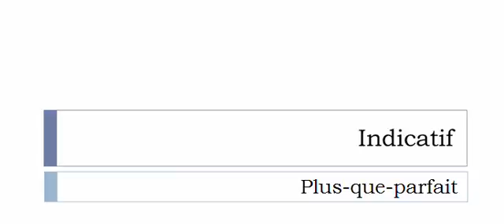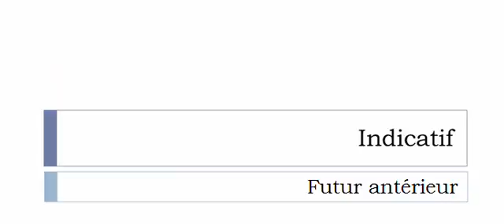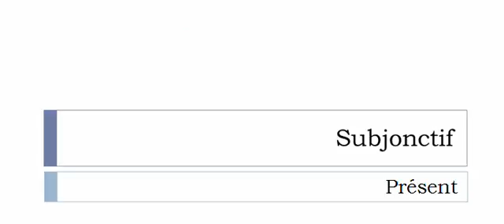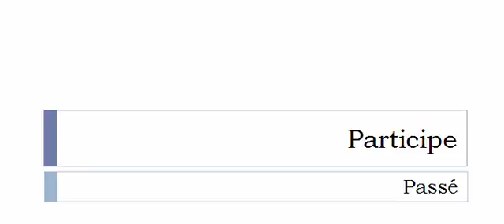Learn French conjugation with me # Verb = Encaustiquer